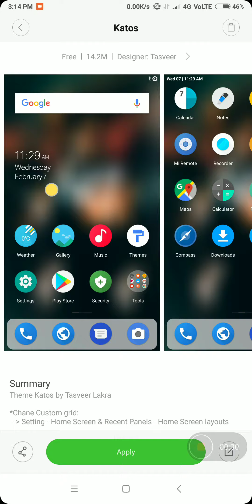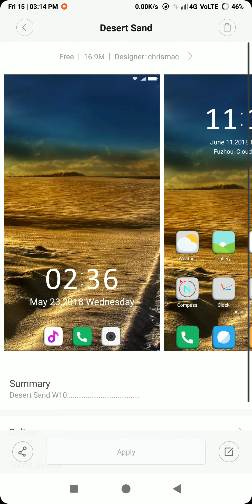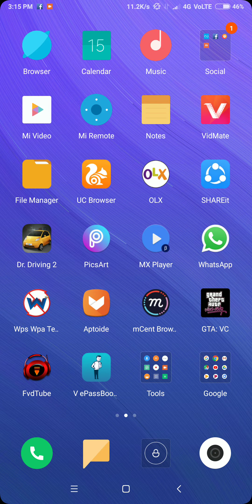MIUI best 3 thems mi note 5 pro || md.Asif